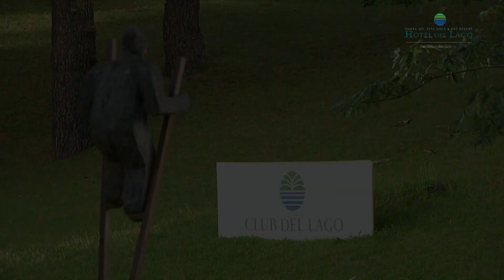Hotel del Lago Golf & Art Resort :: Punta del Este (Uruguay)